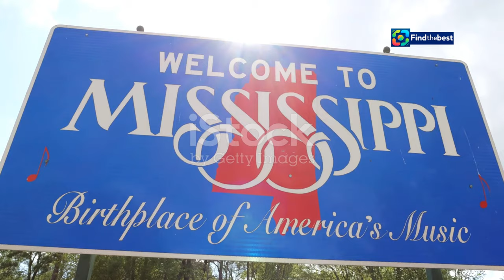"9月8日：歷史上這一天的名人誕生！"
OUTLINE:
00:00:00 Intro
00:00:35 唐朝的太阳：唐玄宗
00:01:29 狮心王理查：十字军的传奇
00:02:20 阿里奥斯托与狂怒的奥兰多
00:03:22 德沃夏克：来自波西米亚的声音
00:04:21 遮打爵士：塑造香港的企业家
00:05:14 吉米·罗杰斯：乡村音乐的蓝调之声
00:06:13 伯尼·桑德斯：为人民发声
00:07:12 彼得·塞勒斯：喜剧变色龙
00:08:07 粉红佳人：打破藩篱的流行偶像
00:09:09 艾维奇：电子音乐的创新者
00:10:06 Outro

**Category:**
Education

**Description (Chinese):**
🎉 歡迎來到我們的頻道！今天我們要來慶祝9月8日這一天的歷史名人誕生！在這個特別的日子裡，許多著名的人物都在這一天來到世上，讓我們一起來看看他們的故事吧！🌟

📜 **歷史上的今天：**
- 685年：唐玄宗李隆基，唐朝皇帝（762年逝世）👑
- 1157年：理查一世，英格蘭國王（1199年逝世）⚔️
- 1841年：安东宁·德沃夏克，捷克作曲家（1904年逝世）🎶
- 1933年：辜濓松，臺灣企業家（2012年逝世）🏢
- 1987年：维兹·卡利法，美國說唱歌手🎤

✨ 這些名人不僅在各自的領域中留下了深刻的影響，也為後世的人們樹立了榜樣！讓我們一起來探索他們的成就與故事，並在這一天為他們祝福！💖

**Description (English):**
Today we are celebrating the historical figures born on September 8th! On this special day, many famous personalities came into the world, so let's take a look at their stories! 🌟

- 685: Emperor Xuanzong of Tang, Tang Dynasty (died 762) 👑
- 1157: Richard I, King of England (died 1199) ⚔️